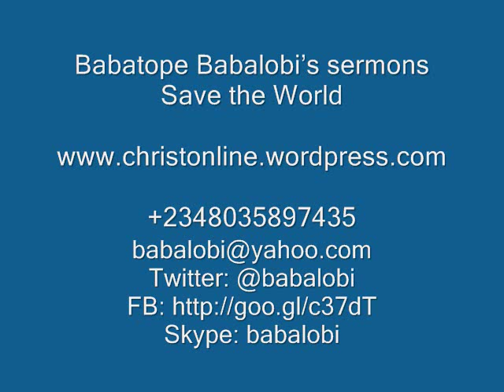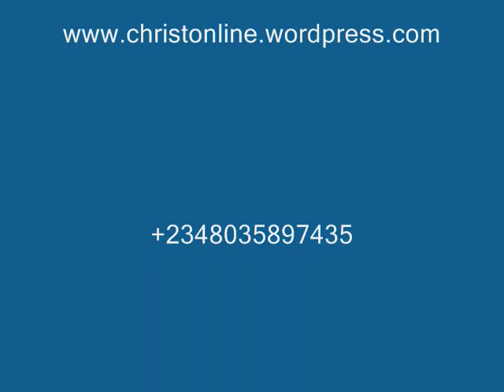I need God's blessing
‘God bless you’ is a common refrain, and everyone desire to be blessed by God  one way or the other. But the Bible in Revelation 1 vs 3 lists three conditions that must be fulfilled to receive a divine blessing.

Send donations to: Send donations to: by money transfer to Babatope Babalobi, United Bank for Africa
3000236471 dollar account